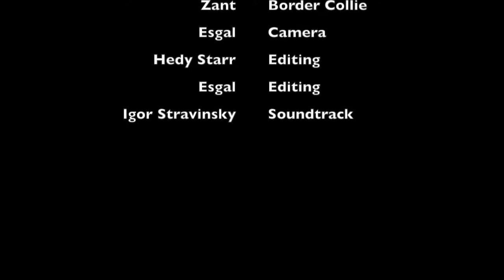Fun Tricks for Low Activity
There are times when your dog cannot be as active as they would like. Whether it's due to injury, illness, or they are recovering from a routine surgery, it's important for their health to keep their mind active. Here are a few low activity tricks to teach your dog while on crate rest. Skill levels range from beginner to expert trick dog.